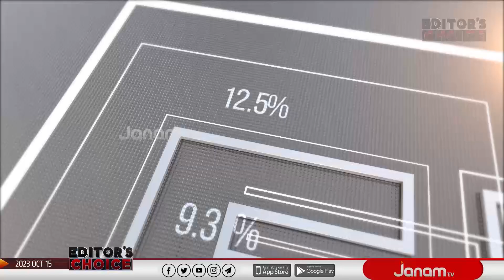വീണ്ടും എട്ടുകാലി മമ്മൂഞ്ഞ്? | JANAM EDITORS CHOICE | PART 01 | JANAM TV